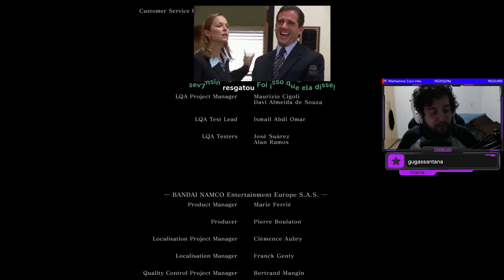PLIN PLIN PLON! - Dark Souls Remastered #8